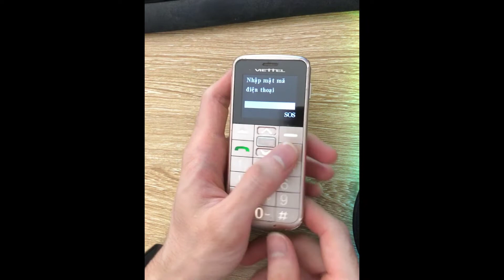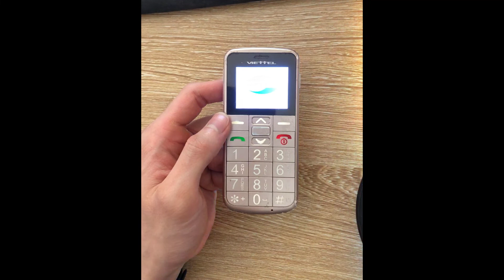Mở mật khẩu màn hình Viettel V6216